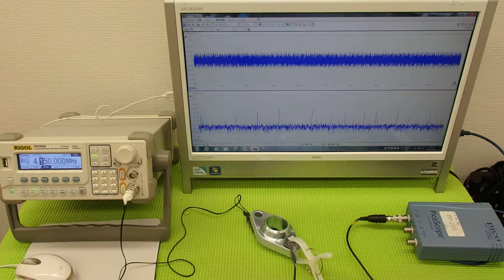超音波の発振制御技術 ultrasonic-labo